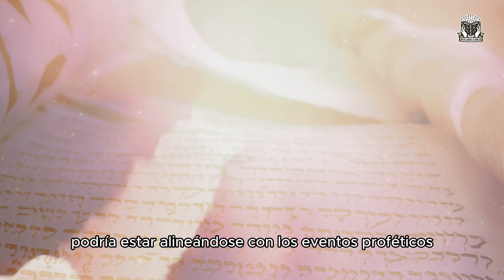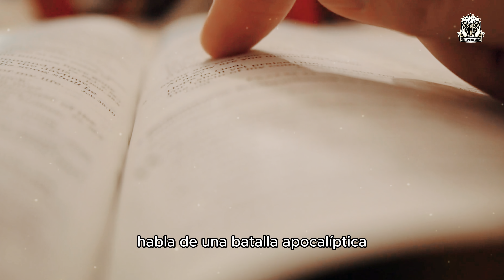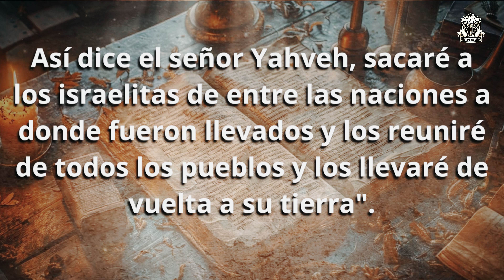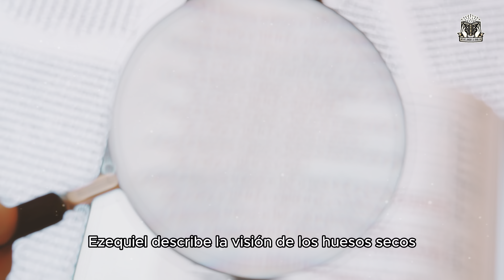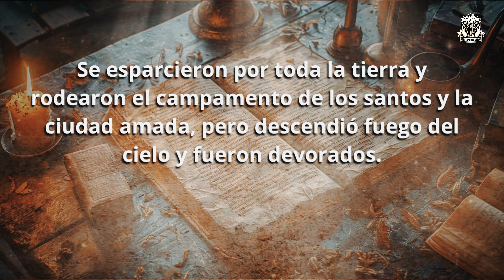🚨¿ISRAEL contra IRÁN es el CUMPLIMIENTO de la profecía de la batalla de Gog y Magog?Ezequiel 38-39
En este video exploramos la conexión entre la actual tensión entre Israel e Irán y la profecía bíblica de la Batalla de Gog y Magog. Examinamos las similitudes y diferencias entre los acontecimientos actuales y la profecía, discutiendo si estamos en camino para el cumplimiento de aquello que fue previsto en la Biblia.

✅¿POR QUÉ DIOS ORDENÓ AL PROFETA OSEAS CASARSE CON UNA PROSTITUTA? Esto te dejará sin palabras

✅La Verdad No Contada Sobre La Hija de Saúl - La Biblia Nos Alertó ( Mical ) -historia de la biblia

✅UN LEÓN MATÓ A UN PROFETA EN LA BIBLIA POR DESOBEDIENCIA Esta historia te dejará con la boca abierta

✅LO QUE LE OCURRIÓ A ESTE PROFETA DE DIOS, Que Fue MUERTO por un LEÓN ,Te dejará impactado)

✅MANASÉS y EFRAÍM: Los Hijos de José que Su Padre Jacob Tomó Para Sí en Lugar de Rubén y Simeón

✅NABAL: Un Hombre Completamente Loco que desafió al Rey David y